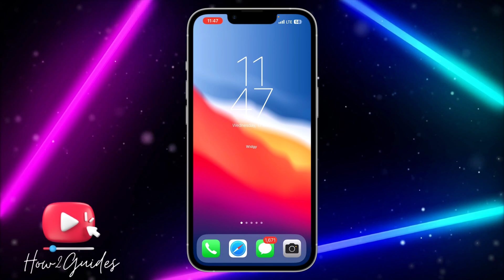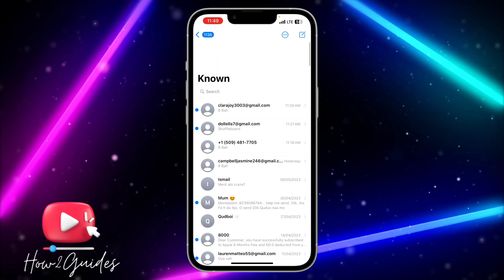How to Hide Message from Unknown sender in Messages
Don't let unknown senders clutter your Messages app! Follow our step-by-step guide and learn how to hide messages from unknown senders, ensuring that your messaging inbox remains focused on important conversations. Watch now and declutter your messages.